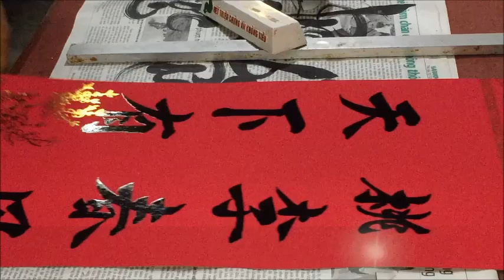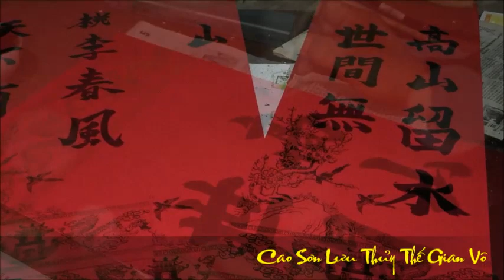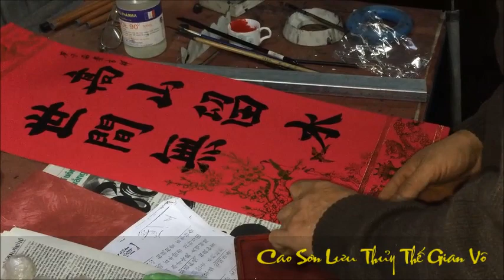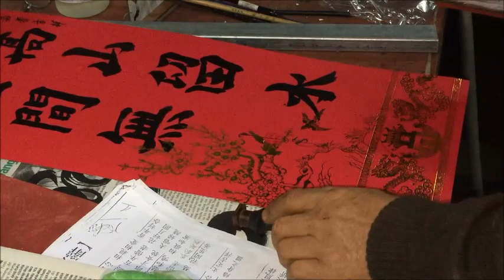Xin chữ ông đồ Nguyễn Tiến Linh - xuân Canh Tý 2020